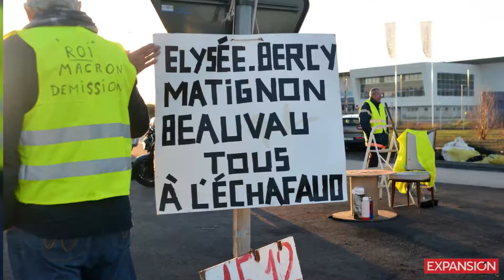¿Macron cederá o se mantendrá firme tras la presión de los manifestantes?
El presidente francés enfrenta uno de los mayores desafíos de su cargo: una protesta populista nacional contra el alza de los impuestos y la privación de los derechos de los pobres.